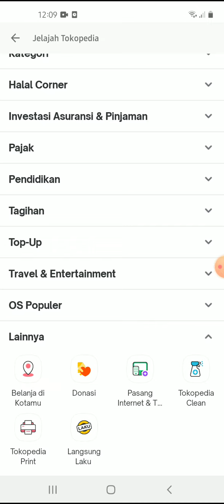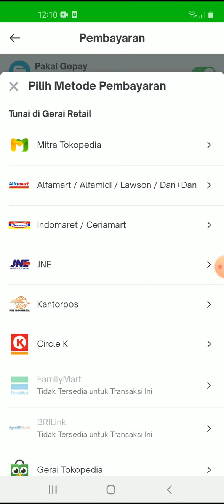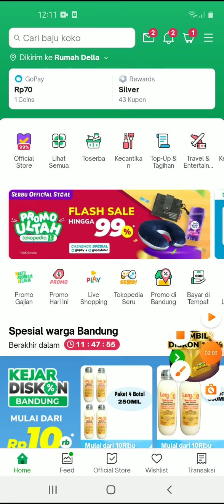Cara Membeli Diamond di Aplikasi Tokopedia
Hallo bos bis dalam video ini otong bakal sharing ke Bos Bis semua,  Cara Membeli Diamond di Aplikasi Tokopedia,   bagi bos bis yang belum tau yuk simak videonya dan jangan di skip ya biar paham, mudah mudahan bermanfaat :)